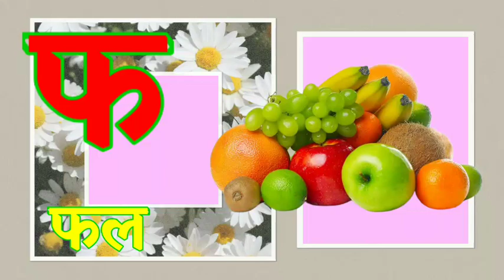K se Kabutar Kha se Khargosh | क से कबूतर ख से खरगोश हिंदी वर्णमाला